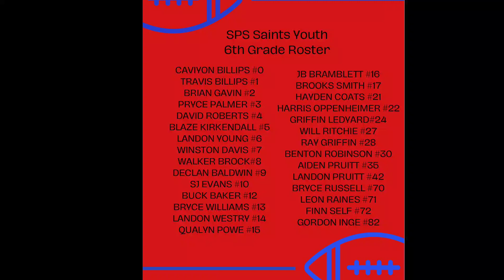St Paul's 6th Grade Football Team Highlights.